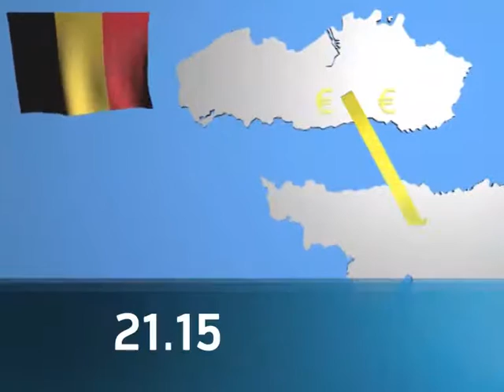Promo TV emisije "Aspekt" - 06.02.2017.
Promo TV emisije "Aspekt" - politički tok šou (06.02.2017.)